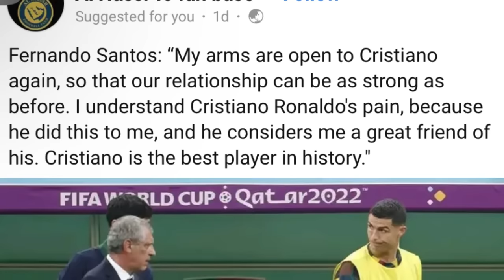sha ka pyrthei da ka jing iam panmap u coach ka portugal bad u kwah ba u ronaldo un kren noh ia u